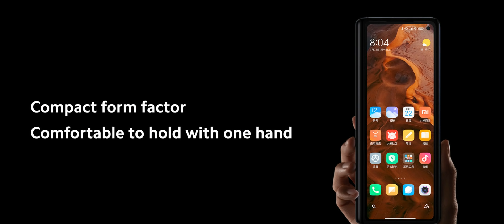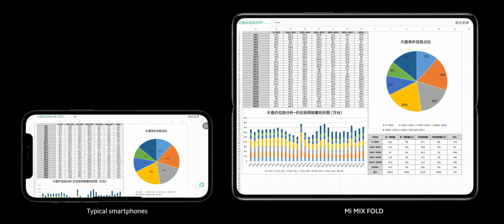Xiaomi Mi Mix Fold 5G With Liquid Lens Technology Launched | Samsung Z Fold 2 Killer | Hindi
Xiaomi MI Mix Fold 5G is a Brand New Foldable Smart Phone from Xiaomi
Its revolutionizes the way we use our smartphone and brings foldable phone under a Price of 1Lakh Rs.